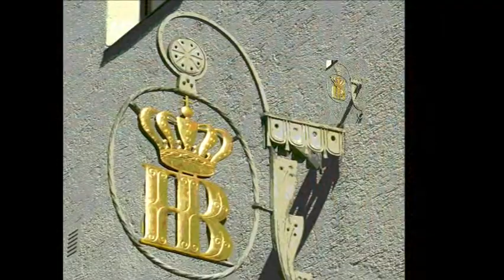ReMiX IT ViDeO - HBflo 2011.wmv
ViDEO EDiT and ReMiX    Done March 2011

By  HBflo (Blair)  -  BeBass Entertainment 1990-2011